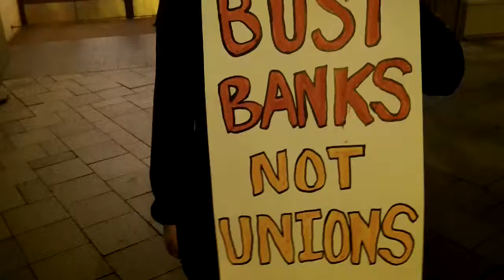Occupy Seattle Interview 56